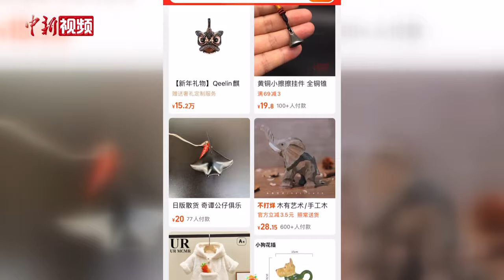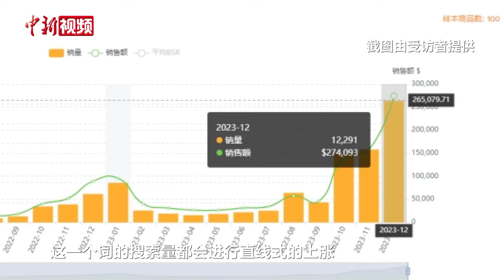“中国年”升级为“世界年” “龙元素”商品走俏海内外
春节将至，年味渐浓，记者浏览相关平台时发现，部分电商平台开启的龙年“年货节”已收官。据一电商平台工作人员介绍，“年货节”中，龙年福字对联、龙年红色内衣裤袜等多款“龙元素”周边商品受到消费者欢迎，和“生肖龙”有关的黄金产品在电商平台也很走俏，销售量比去年同期增长超过10倍。同时，工作人员告诉记者，春节被列入联合国假日后，“中国年”升级成了“世界年”，“龙元素”商品不仅受到国内欢迎，还热销到了海外。（迟瀚宇）